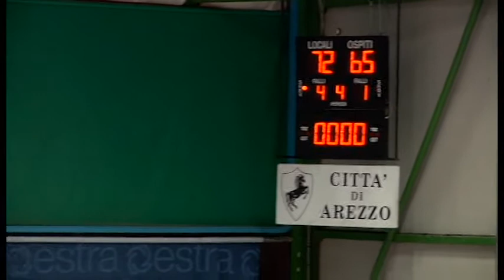Basket, Amen Sba torna al successo contro Pescia